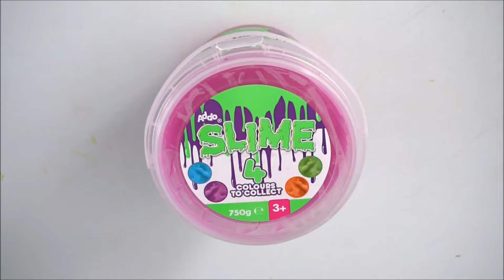Satisfying slime DIY make & play slime relaxing collection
DIY Slime satisfying